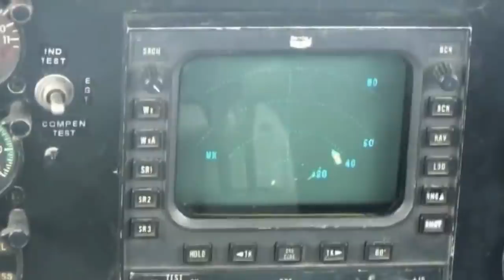BEGINI PROSES BUAT HUJAN BUATAN ATASI KEBAKARAN HUTAN DAN LAHAN DI RIAU